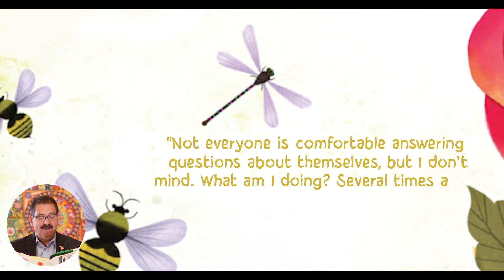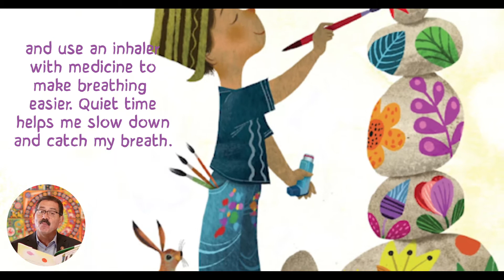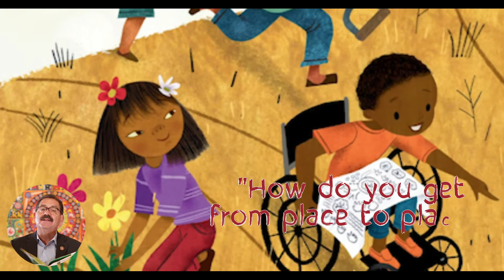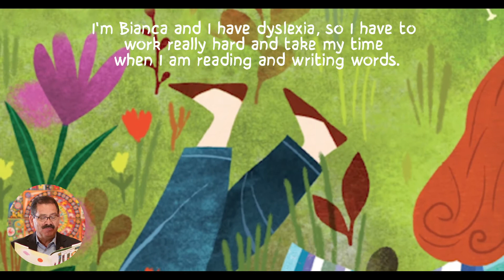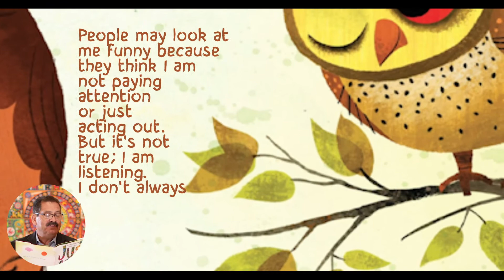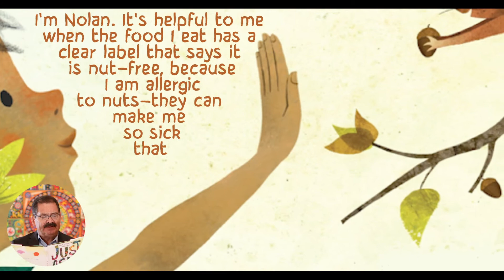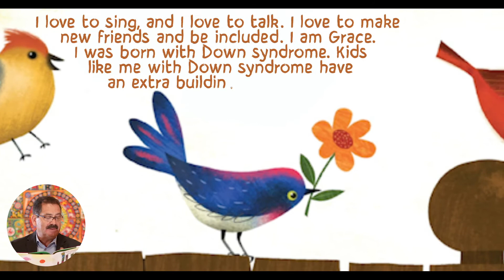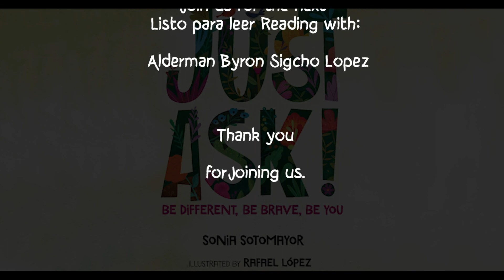Listo Para Leer: JUSK ASK! ft. Congressman Jesus "Chuy" Garcia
The National Museum of Mexican Art is proud to present Listo para leer, a virtual book-reading with NMMA staff and friends of the Museum! This week Jesus “Chuy” Garcia reads “Just Ask!”, a kind and caring book about the differences that make each of us unique written by Sonia Sotomayor and illustrated by award-winning artist Rafael Lopez. Enjoy this book with a young person in your life and let us know what you thought in the comments! We’ll be back October 16th with another book reading.